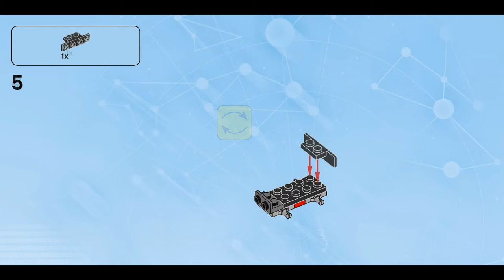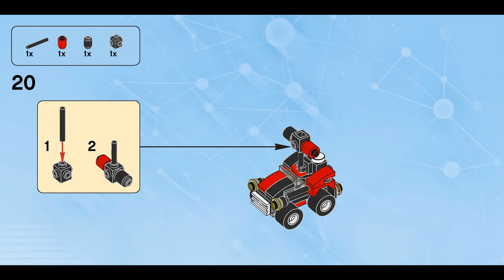Quinn-mobile (how to build) | LEGO Dimensions 71229